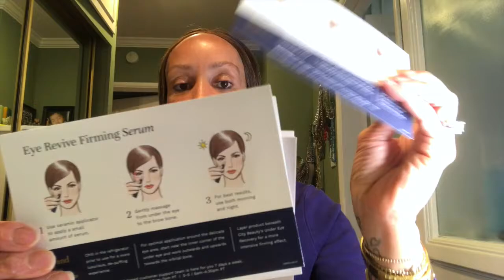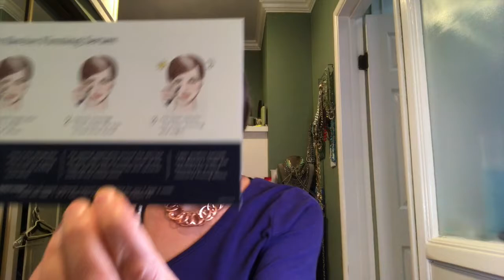My January Favorites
Colorpop lip pencils

At Check out use code: Taji

Hilo Life Low Carb Keto Friendly Tortilla Chip Snack Bags, Nacho Cheese, 12 Count, Pack 12 oz

Apple Watch Series 7 GPS, 41mm Starlight Aluminum Case with Starlight Sport Band - Regular

♥ ~~Links & Stuff ~~♥